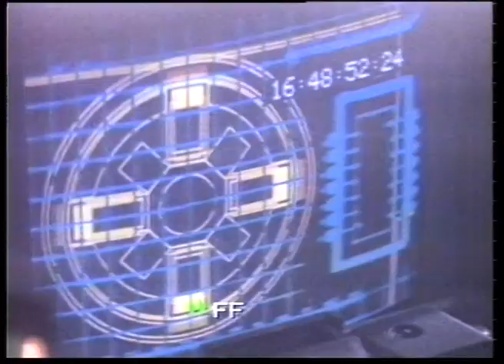27 November 1989 TVS - Late Night Late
Some late night action from TVS in 1989 includes a chat between presenter David Vickery and Fiona Pitt-Kethley.

**THE TV MUSEUM IS LOOKING FOR DONATIONS OR LOANS OF OLD PHILIPS VCR 1500/1700 TAPES. FOR DETAILS **